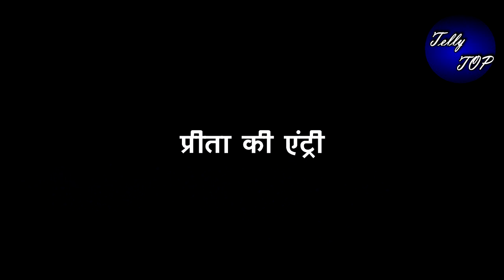KUNDALI BHAGYA || लूथरा हाऊस की GRAND PARTY में, “प्रीता को देख PRITHVI को आएंगे चक्कर”